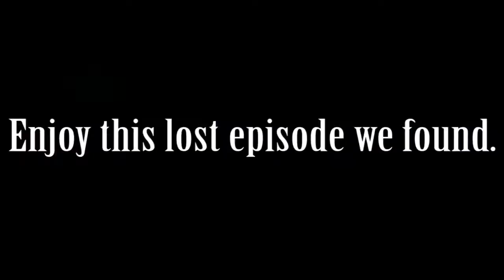MMBClub №121: Homer's AMAZING visit to Eric Greenspan's Grilled Cheese in LA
This video should have aired weeks ago but due to a mishap it was deleted and presumed lost forever. Thankfully Boy was able to recover it, so please enjoy!

Shop Notes:
In this episode Homer tells a story about a chance run-in with one of his foodie heroes; Mr. Eric Greenspan of Greenspan's Grilled Cheese.

for cool-smoking Missouri Meerschaum corn cob pipes.